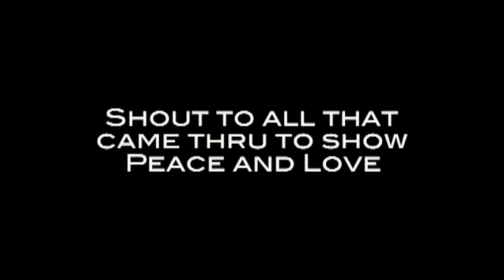3RD ANNUAL N.B.X.A. BARMETRICS TOURNAMENT 2010 [OFFICIAL TRAILER]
3RD ANNUAL N.B.X.A. BARMETRICS TOURNAMENT 2010 [OFFICIAL TRAILER]